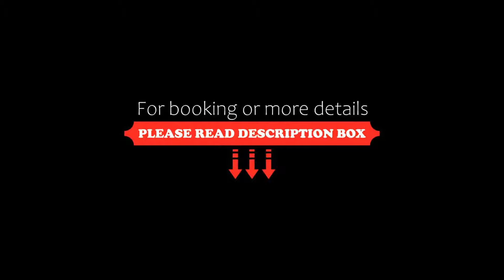Andaman House SHA Plus, Patong Beach, Thailand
About Property:
You're eligible for a Genius discount at Andaman House SHA Plus! To save at this property, all you have to do is sign in.
A 5-minute drive from Patong Beach and Jungceylon Shopping Mall, Andaman House SHA Plus offers rooms with a private balcony. This hotel features an outdoor swimming pool, free Wi-Fi and free parking.
Andaman is a 15-minute walk from the lively Bangla Street and a 15-minute drive from Kata Bea...
Property Type: Hotel
Address: 62 Prabaramee Rd., Patong, Kathu, 83150 Patong Beach, Thailand
Searching For
1. Andaman House SHA Plus - Patong Beach - Thailand
2. Andaman House SHA Plus - Patong Beach - Thailand Address
3. Andaman House SHA Plus - Patong Beach - Thailand Rooms
4. Andaman House SHA Plus - Patong Beach - Thailand Amenities
5. Andaman House SHA Plus - Patong Beach - Thailand Offers and Deals
Audio Credit:
Track Title: Blank Slate
Artist: VYEN